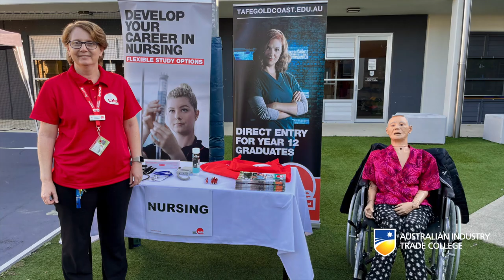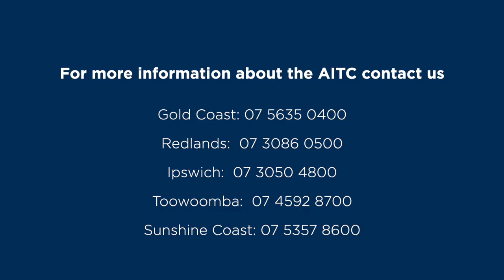Gold Coast Open Day in May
Our Gold Coast campus was a sea of blue and red for our Open Day on Wednesday. The informative afternoon was buzzing with interactive workshops, music and genuinely happy families. Staff, and our AITC young people, met and helped potential carpenters, child care workers, mechanics, electricians, welders, plumbers and more. It was inspiring to see so many young people driven to pursue a future in industry and obtain their Queensland Certificate of Education. Thank you to those families who attended and have since sent in their application. Limited places are available for Years 10 and 11 to start in July, so get in quick!
Thank you to the Gold Coast Student Hub, BUSSQ and their BBQ, Totally Workwear, BUSY At Work and to TAFE Queensland for their interactive workshops. TAFE had some great displays with helped people explore trades including carpentry, hairdressing, nursing, engineering, automotive and electrical — it was great to see so many young people asking questions and learning more about what was on offer.
A huge thank you to staff and to our young people for their help on the night. Ella was brilliant showing her bricklaying skills and teaching other young people the skills she’s learnt—showing many of us it's not as easy as it looks!